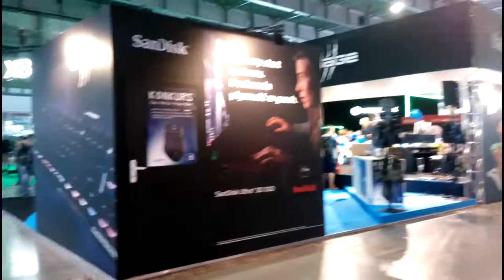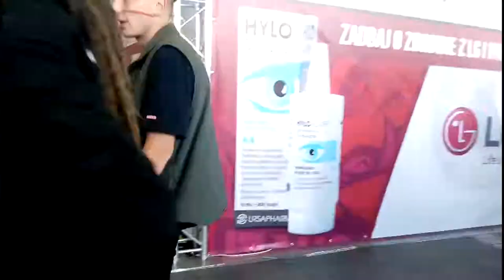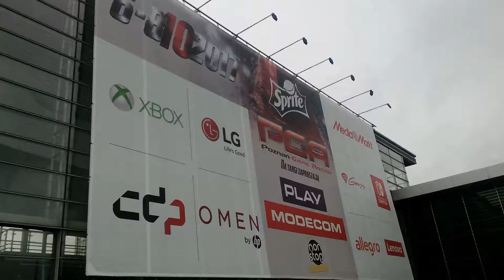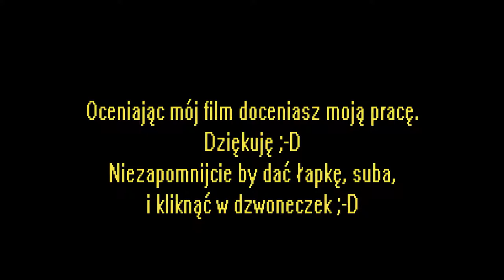Nietypowy Vlog - relacja z targów Poznań Game Arena 2017 vol.3 PODSUMOWANIE EVENTU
Witam i zapraszam na kolejny nietypowy vlog, tym razem z pięknego miasta Poznania.
Zapraszam na relację z Poznań Game Arena - PGA 2017 oraz na podsumowanie całej imprezy.